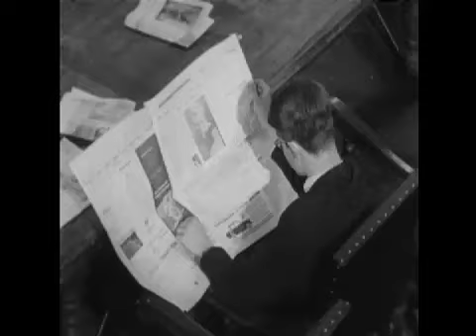Profiel - Ivo Opstelten (2009)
Programma over de burgemeester van Rotterdam Ivo Opstelten van de VVD. (fragment)